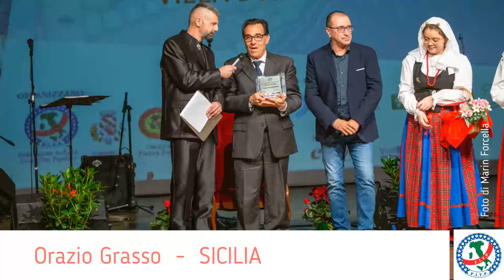Padri del Folklore 2019: cerimonia di consegna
All'interno della due giorni di Rassegna di Musiche e Canti Folklorici ed Etnici del 10 e 11 gennaio 2020 a Villa d'Almè, la consegna dei riconoscimenti ai Padri del Folklore della FITP - Federazione Italiana Tradizioni Popolari per l'anno 2019.